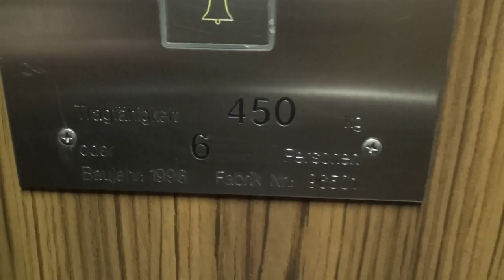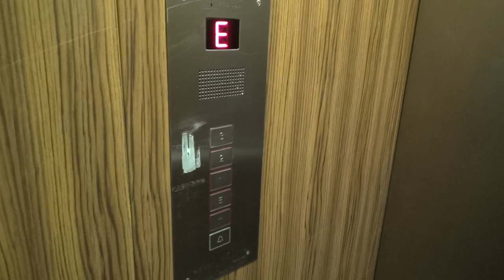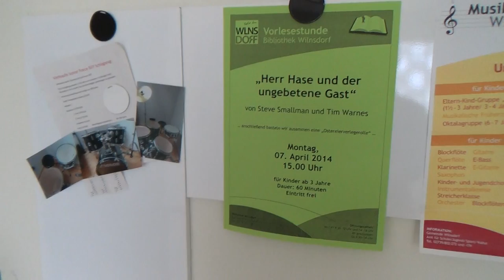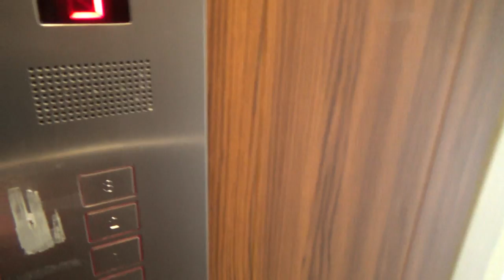Hydraulic Elevator Townhall - 2 Wilnsdorf/Germany - Revesit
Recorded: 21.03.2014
Heinzerling hydraulic elevator, 3 floors, build in 1996,
capacity 450Kg
Sefatey service: Busse Aufzüge - 57076 Siegen